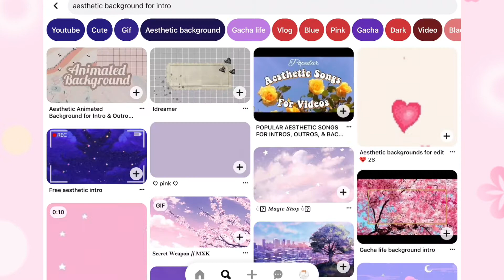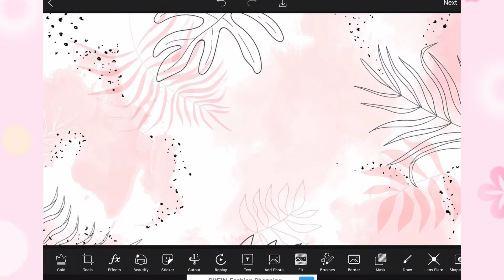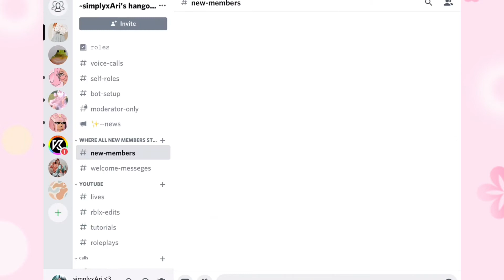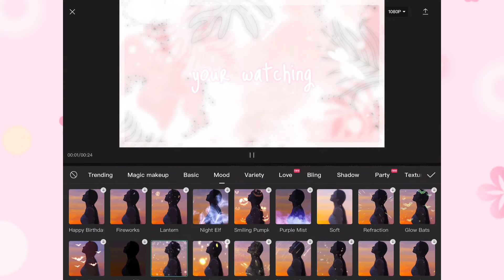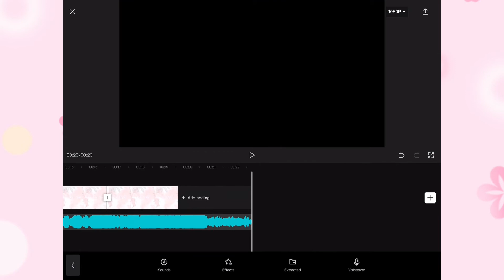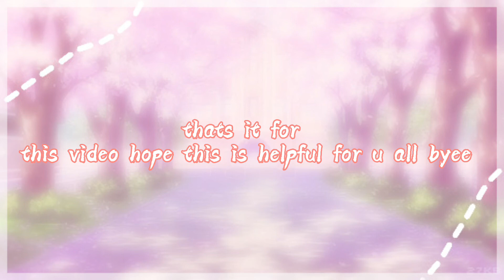How to make a aesthetic intro ||simplyxAri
Nothing to say about……